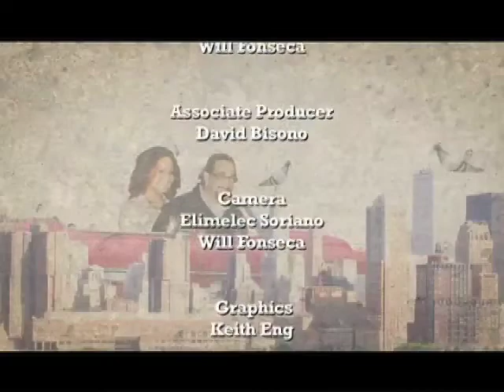Too Blessed EP 3: Holiness - Myth or Possible?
Holiness: Myth or Possible? Is holiness a myth or are we really called to be saints is the midst of sinners? Join us as we speak to Tim Hanley who is a member of Hard as Nails ministries; as he shares with us a personal and powerful witness of his call to be holy in an unholy city. Pull out your rosary and get ready to be holy as your God is holy.